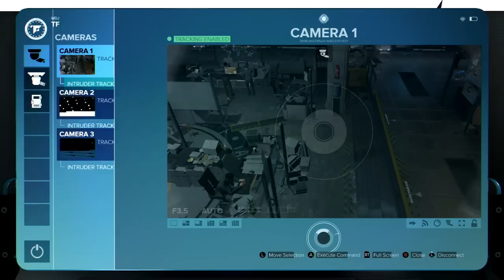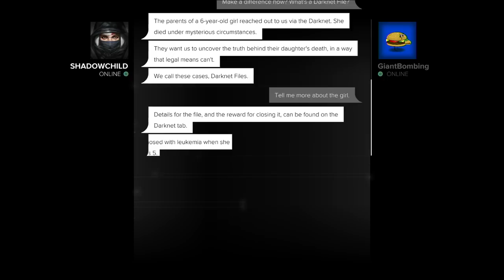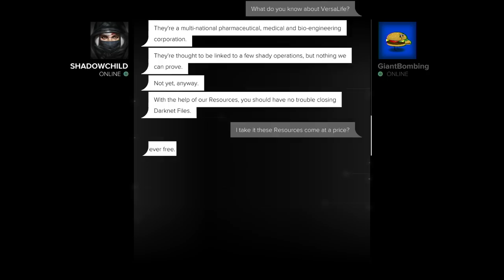Deus Ex: Mankind Divided: Quick Look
Welcome to the future, rippers! It's pretty bleak. Those singing fish are still around.